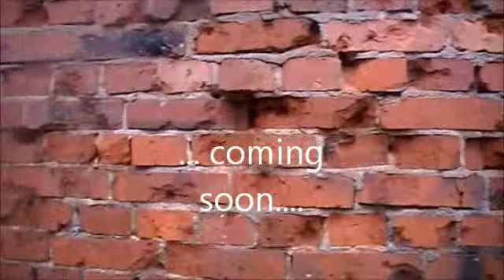more bunkers videos...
please check out this great channel